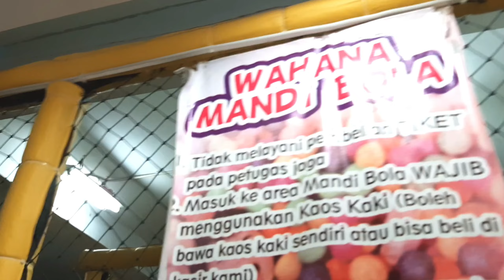"BERMAIN DI PLAYGROUND INDOOR" 📌/ Playing at Indoor Playground/nurseryrhymes cocomelon /dominoki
kakak Qania gak mau berhenti main di Playground indoor...
gak ada capeknya sampe keringatan banyak🤣🤣🤣
bermain di playground bersama kakak syifa dan keluarga seru sekali,
bermain di playground fun world qbig bsd,
bermain di kidzoona playground aeon mall bsd seru banget,
bermain gelembung sabun di taman playground outdoor bubble gun,
ngabuburit nemenin dede zara bermain di playground samudra banjar,
sa diary ep 3 bermain di playground fun world,
quality time bersama keluarga bawa anak bermain di playground,